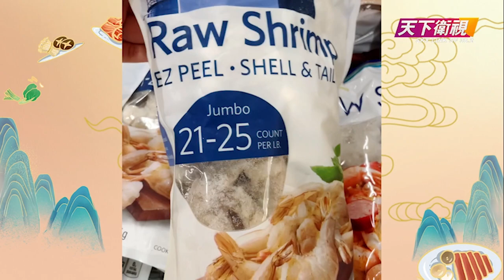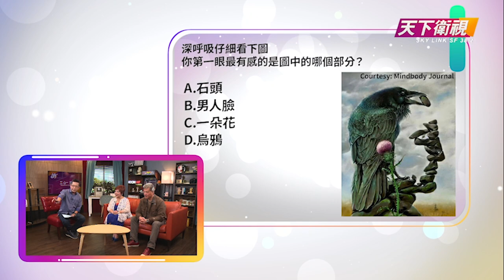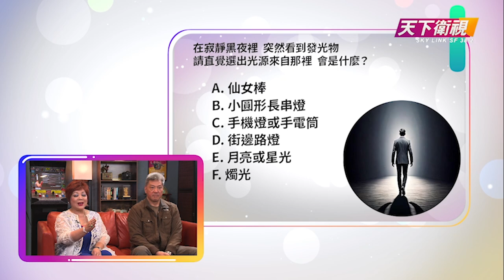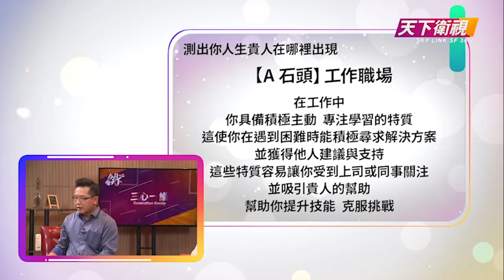【完整版】20241018 今日看天下 Sky Link Today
《今日看天下》將會在逢星期二，星期四和星期五下午1時，在天下衛視三藩市無線38.2台，以及YouTube和Facebook同步直播，當天下午五點半還有電視重播。無論你是選擇打開電視，還是通過社交媒體，都可以收看我們的節目！

📺 天下衛視三藩市 Sky Link TV SF
▶️ 無線38.2